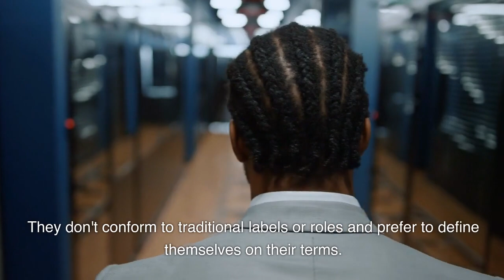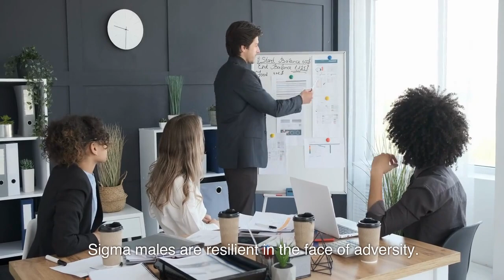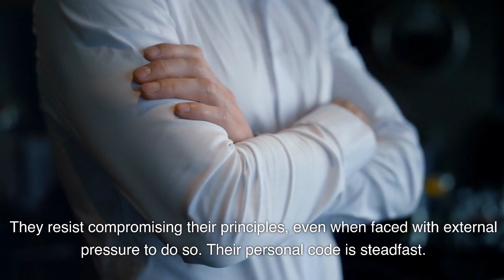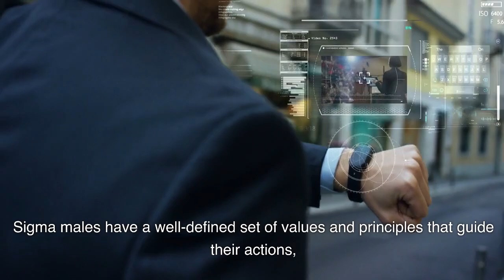12 Signs You're A Sigma Male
A sigma male is essentially an introverted version of the alpha male, and although sharing many similarities and traits with their more archetypal counterpart, one of the main differences of a sigma is that they, by choice, live outside of the expected societal and cultural norms of the traditional alpha male dominance. The main key difference that will influence a male to becoming a sigma rather than an alpha male, is personality.

They are the rare and special type, and this video we talk about to explore 12 signs to spot a Sigma person.

Welcome to  Social Psychology Pedia is a channel providing high-quality information and education on different topics,  dating advice for men, how to build confidence, traits of high value men, how to become a high value man, how to become an alpha male, how to attract women and self-development for men. Every single day uploads this type of video. don't miss the latest  more social psychology videos.